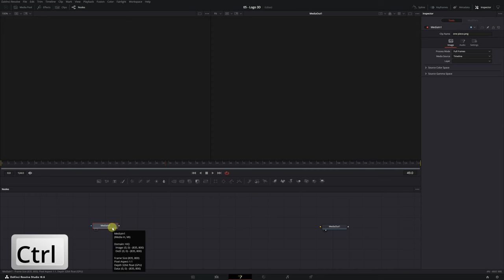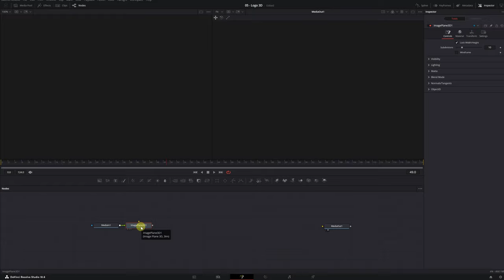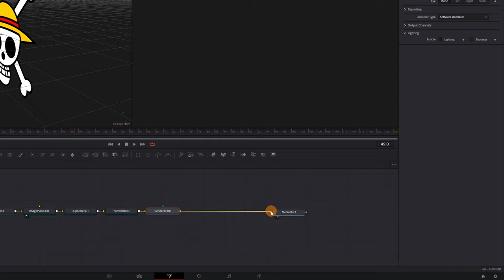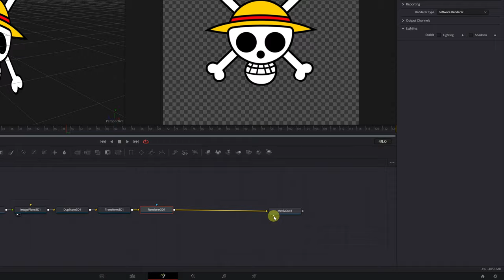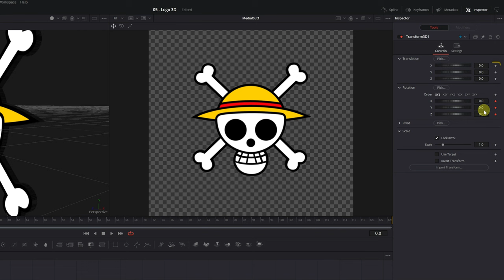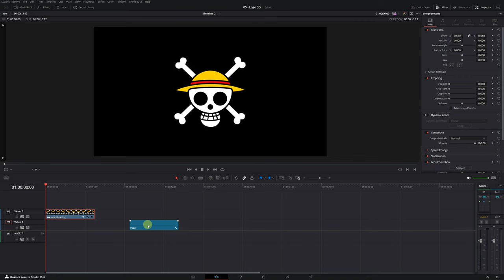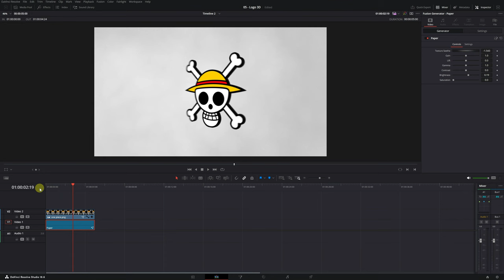Comment CRÉER et ANIMER un LOGO 3D dans Davinci Resolve 19 GRATUITEMENT | Tutoriel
Dans ce tutoriel de Davinci Resolve 19, vous apprendrez comment convertir une image 2D en 3D et créer une animation simple. Apprenez à faire votre logo 3D !

▶ Modifiez vos photos avec l'IA (🔥 Code de réduction de 10% : "mota")

** Important **
Tout le matériel vidéo, la musique et les effets sonores sont protégés par des droits d'auteur. L'utilisation et la distribution non autorisées de la vidéo ne sont pas autorisées.

DaVinci Resolve est un logiciel de montage vidéo développé par Blackmagic Design. Sa version la plus récente est DaVinci Resolve, qui fonctionne sur des ordinateurs personnels avec les systèmes d'exploitation Windows, Mac OS X et Linux.

Il combine des outils professionnels pour le montage, la colorisation, la composition d'effets visuels, la création d'animations graphiques et le mixage audio dans un seul programme. Édition audio de qualité professionnelle, correction des couleurs, effets visuels et post-production.

Son interface moderne est extrêmement conviviale, idéale pour les débutants, mais aussi très complète pour les professionnels. De plus, le programme permet de travailler plus rapidement et avec une meilleure qualité, grâce au fait qu'il n'est pas nécessaire d'apprendre à utiliser plusieurs applications ou de changer de logiciel.